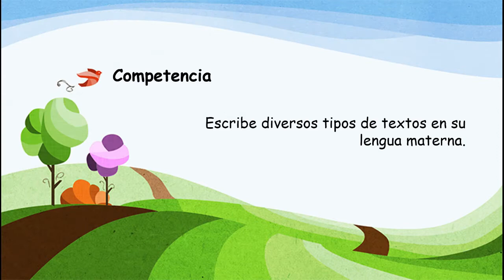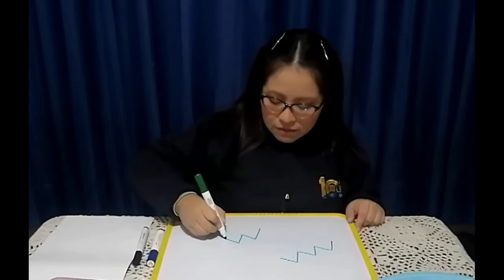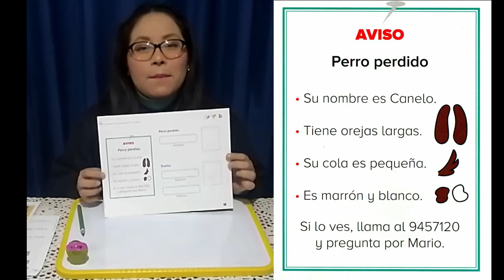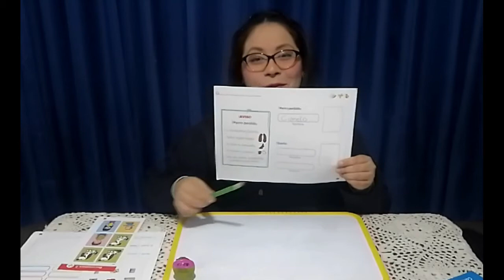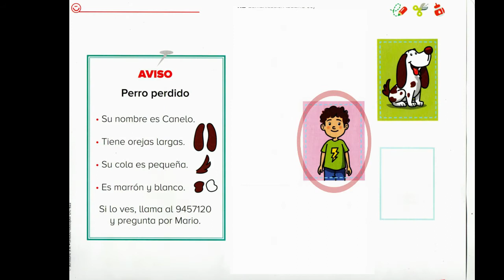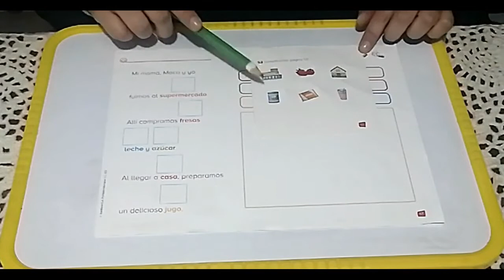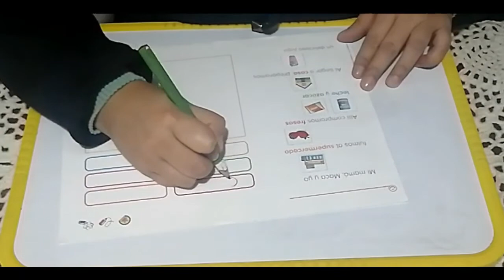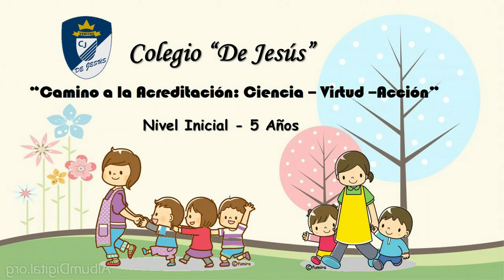Copiando textos Nivel Inicial 5 años Área Comunicación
Copiando textos
Nivel Inicial 5 años
Área Comunicación